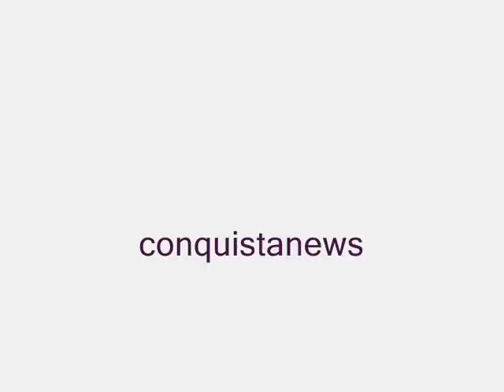PASSAGEIROS DA AGONIA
usuários protestam contra reajuste das passagens de ônibus em Conquista